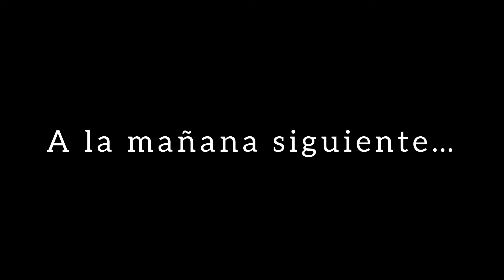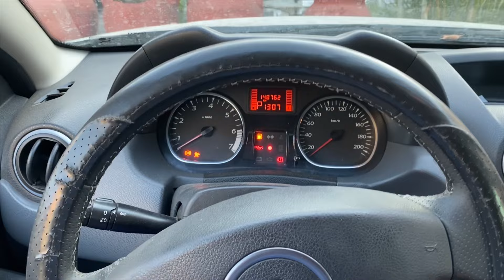LIMPIEZA DE NOCHE ✨ | Mi vida de mamá joven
Hola chicas, bienvenidas a un nuevo Video donde les muestro la limpieza de noche que en esta ocasión hice ✨.

Además les cuento que ya inicié con la alimentación complementaria, nunca pensé que fuera tan pesado.

Gracias por estar aquí, nos vemos en un próximo!